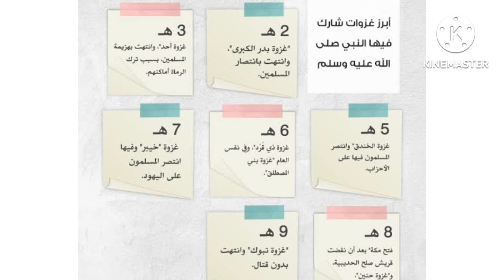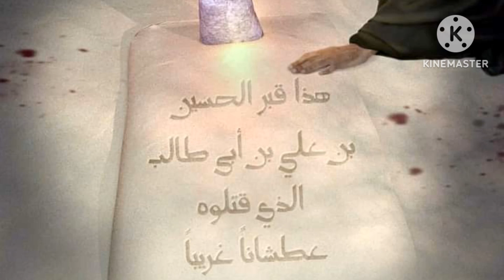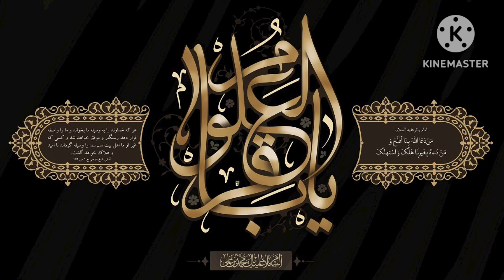The Sahabi Messenger who was the first to visit Hussain's grave - اسلامی معلومات - in Hindi Urdu -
Slam viewers

The Sahabi Messenger who was the first to visit Hussain's grave

your Quarries

quran
quran information
islamic information in urdu
islamic information
information about holy quran
amazing information about quran
information about quran pak in urdu
quran and science
information stand
quran facts
quran miracles
miracles in the quran
quran majeed
quran education
qurani maloomat in urdu
quran recitation,qurani malomat
the quran
holy quran
scientific miracles in quran
quran reaction

riddles
islamic
riddle
solve islamic riddles
islamic knowledge
islamic gk
islamic sawal jawab
islamic quiz
islamic question answer
new islamic riddles
islamic hard riddle
urdu islamic riddles
islamic paheliyan
useful islamic riddles
islamic general knowledge
islamic lectures
islamic tamil riddles
islamic batain
islamic shorts

islam
islam
sense islam,

animals islam
islam for kids
islam history
islam di rusia
lectures islam
islam religion
how islam began
islam dan rusia
mitologi islam
elon musk islam
islam explained
islam in 10 minutes
piers morgan islam
converted to islam
hindu accept islam
1 islam productions
the origins of islam
converting to islam
mitos sebelum islam
camel qurbani

qurbani
camel qurbani
cow qurbani
kurbani
qurbani videos
qurbani 2023
qurban
bakra qurbani
qurbani cow price
dangerous qurbani
qurbani kis par wajib hai
cow kurbani
qurbani 2019
goad qurbani
dand qurbani
qurbani 2021
qurbani 2022
qurbani 2015
kurbani 2015
qurbani guru
katta qurbani
qurbani mandi
qurbani video
kurbani video
bhensa qurbani
qurbani ki umar
onth ki qurbani
qurbani shorts
qurbani tiktok
ount ki qurbani
jhoutta qurbani